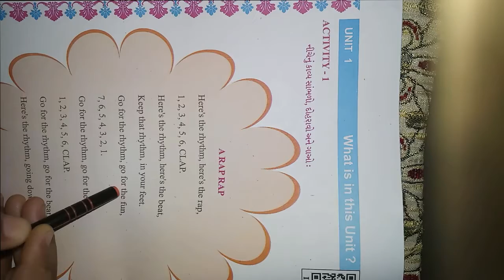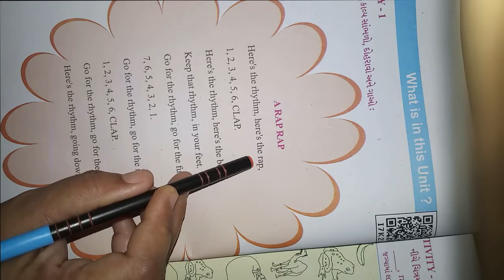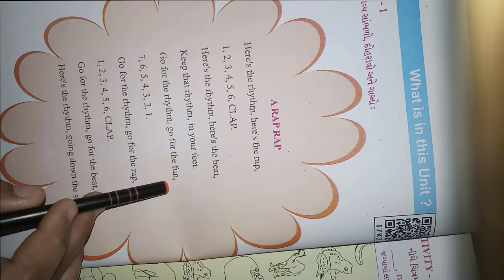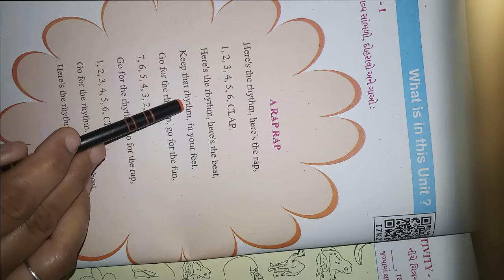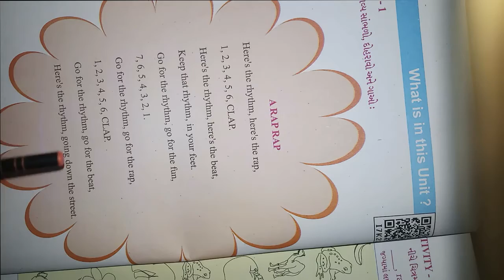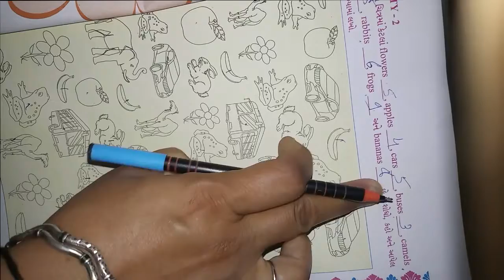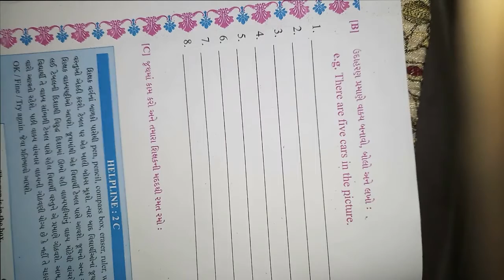ધોરણ ૫ વિષય અંગ્રેજી Unit 1 What is in this unit Activity 1 & 2